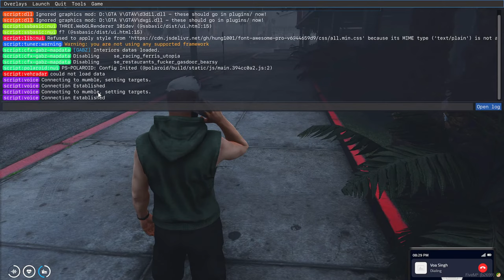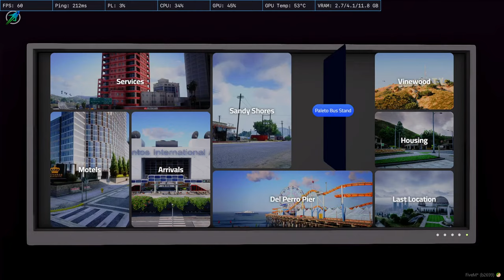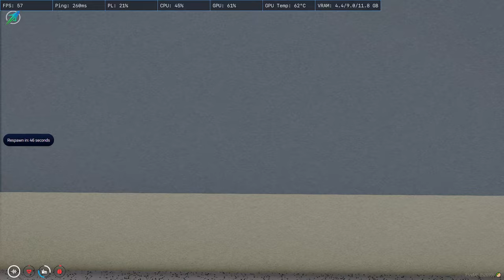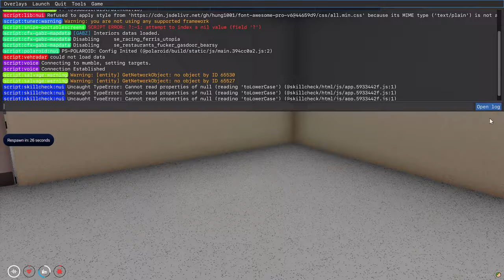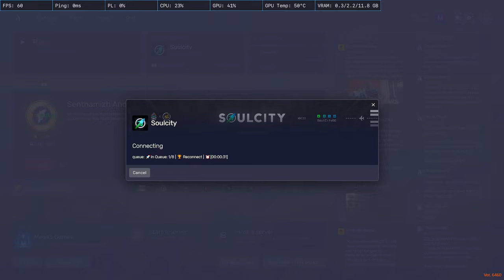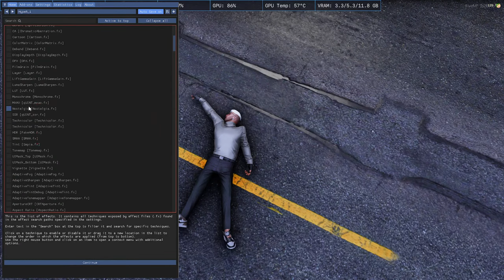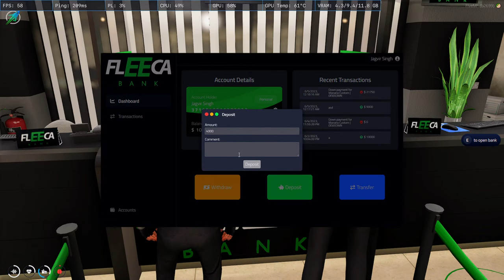Vehicle EMI Done | Grind = ON | Jagvir Singh In SoulCity